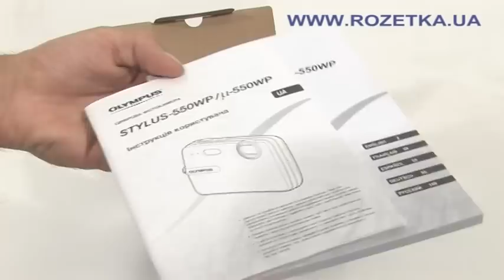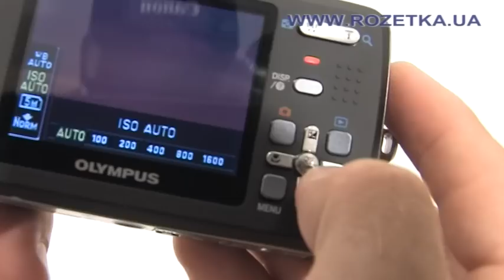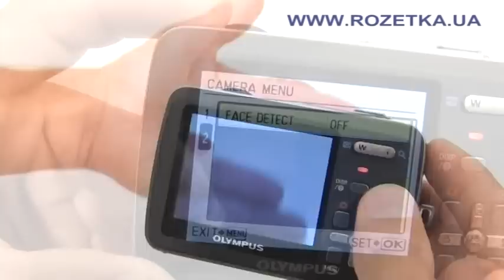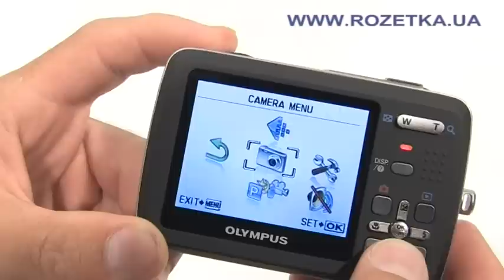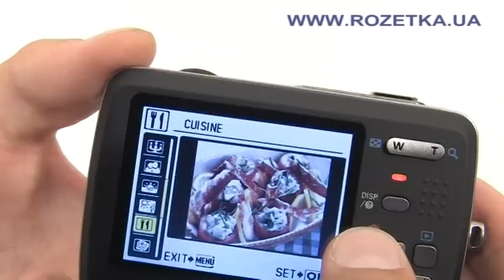Olympus Mju 550WP